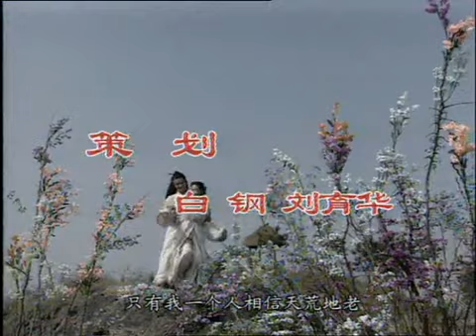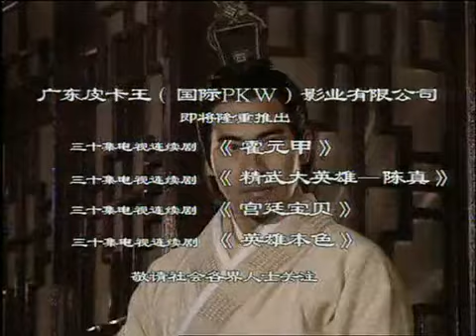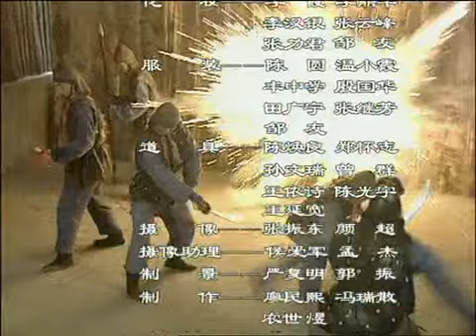乱世桃花 31